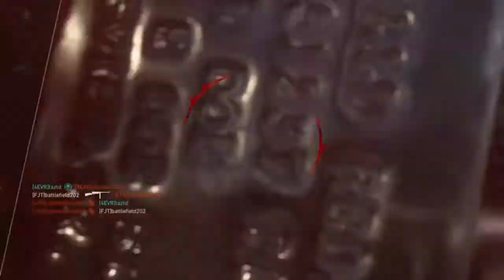Call of Duty®: WWII hardcore kill confirmed win 65 to 51 42 & 14 12 confirms